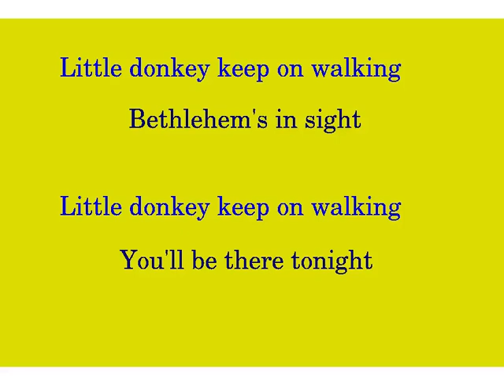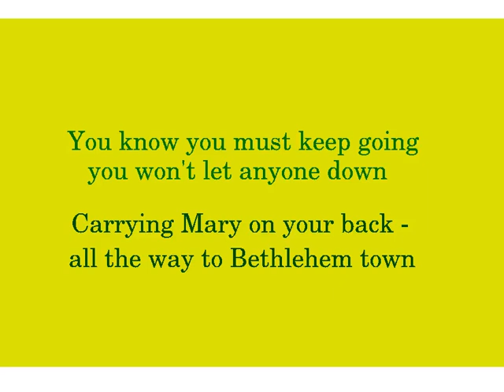14 04 Little donkey, keep on walking (backing track)